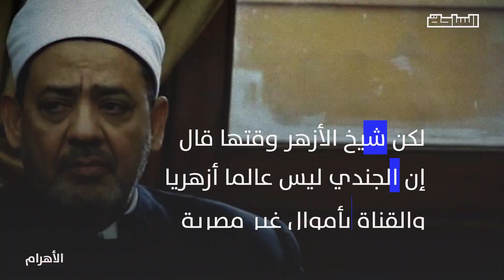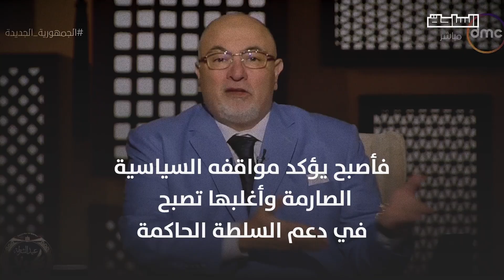خالد الجندي.. كيف أصبح أمنجيا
دخل في صدام مع عادل إمام وشيخ الأزهر، وتعثر بسبب مواقف سياسية.. من هو الداعية المثير للجدل لخالد الجندي؟